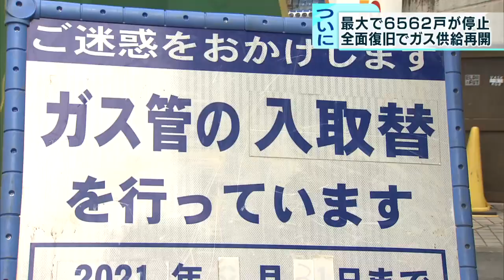都市ガス停止から7日…ついに全面復旧 東京・新宿区と文京区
8月21日夕方から都市ガスの供給が止まっていた東京・新宿区と文京区の一部地域のガス供給が、7日ぶりに全面復旧しました。

　新宿区と文京区では、最大で6562戸で都市ガスの供給が停止していました。東京ガスがガス管にたまった水や土砂を取り除く復旧作業を進めていった結果、27日午後3時には全ての家庭などでガスの供給が再開し、復旧工事は完了しました。

　東京ガスは引き続き、28日と29日に新宿区山吹町に対応窓口を設置して対面での相談を受け付けるということです。